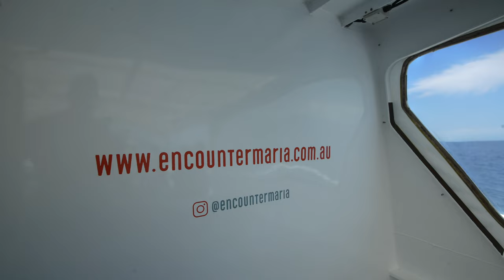Maria Island: Unlocking Adventure and Beauty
Maria Island on Tasmania's east coast is a 'must do' for anyone visiting Tasmania. Having lived in Tasmania my entire life, I love visiting Maria Island and the kids do too. Here we have a little explore of what Maria has to offer while camping on the island for a few nights.

My main pack
My tent for 2 people
Head Torch
Sleeping Mat
Rain Jacket
Rain Pants
Insulating jacket
Gloves for the cold
Gloves around camp
My Satellite communicator
Camp chair

Main Camera
Main and Favourite Lens
ND Filters
Camera Clip and Plate
Action Cam
Action Cam Wind Filter
360 degree Camera
Camera Bag
My main power bank I take hiking and travelling